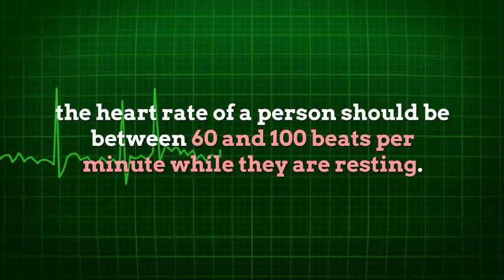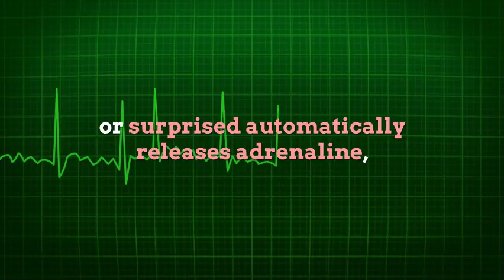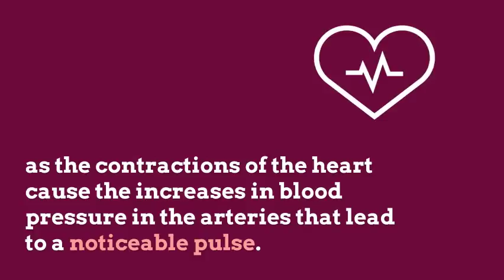Heart rate, What is a normal heart hate.